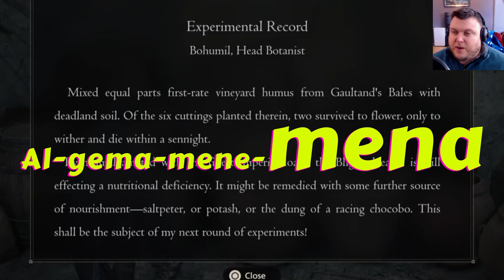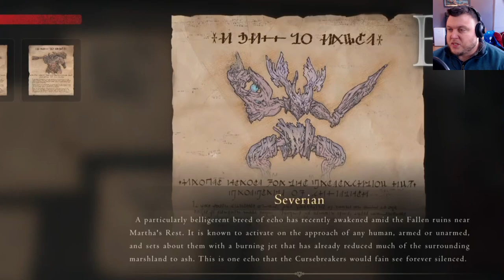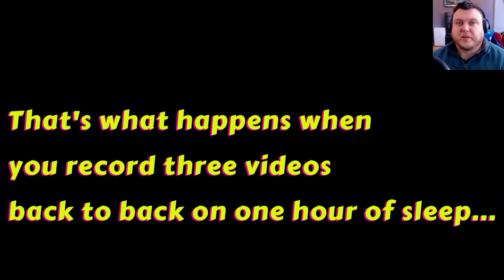Somebody's Getting REKT! - FF16 Blind Let's Play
Hello, all you fan-freaking-tastic people! So many great things happen in this one. We start doing a couple of side quests and hunts. And then head over to Rosalith to face off against Hugo Kupka. Epicness awaits! I swear this is the last video that I'm on 1 hour of sleep. Enjoy!

00:00 Intro and Accepting the Available Side Quests
10:02 Heading to Martha's Rest to Gather for the Side Quest: The Root of the Problem
14:04 Hunt Severian (B) Fight
17:59 Looking for the Next Hunt
20:17 Hunt Sekhret (B) Fight
25:11 Heading Over to Northreach for the Side Quest: Cut from the Cloth
32:38 Going Back to the Hideaway to Turn in the Side Quests
42:08 Continuing the Main Quest Line: After the Storm
47:18 Slaughter at Rosalith
1:02:14 Coeurl Fight
1:12:15 Torgal!? Wtf!?
1:18:36 Hugo Kupka Fight
1:30:43 After the Fight Scenes